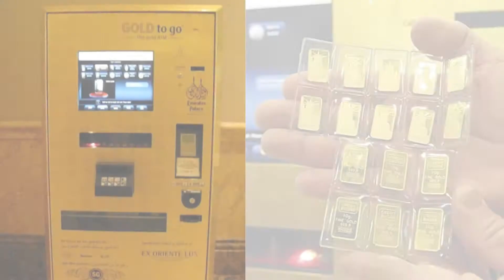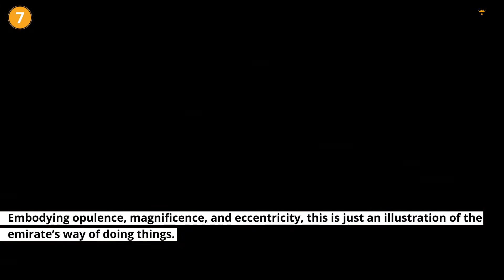Dubai | Interesting Facts about Dubai | UAE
This video covers about interesting and weird facts about Dubai.What are some of the most interesting things to know about Dubai?  Did you guys know that the Dubai Police Force have luxury cars famed from Bugatti Veyron to the swanky Ferrari FF or Lamborghini Aventador ?  Or that there are gold ATMs in the city?  Find out about the coolest facts about Dubai in this video!

Dubai: dubai|  dubai bollywood | dubai malls | dubai ipl | dubai schedule | dubai dhow cruise | dubai food | dubai culture | interesting facts about dubai | coolest facts | fun facts | weirdest facts | visit dubai | dubai itinerary | dubai drone | luxury dubai | dubai stars | abudhabi | al deira | dubai downtown | address skyview dubai | palm jumeirah
dubai marina | dubai souk market

»»»NOTE : ALL THE IMAGES/VIDEOS SHOWN IN THE VIDEO BELONGS TO THE RESPECTED OWNERS AND NOT US..WE ARE NOT THE OWNER OF ANY FOOTAGES SHOWED IN THE VIDEO«««

CREDIT LINKS